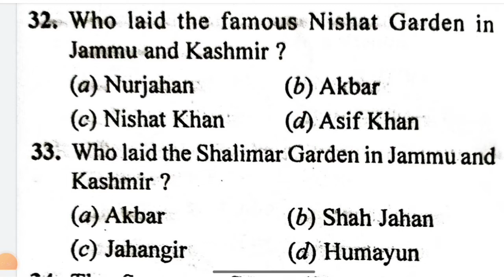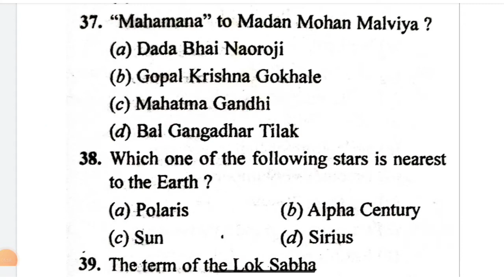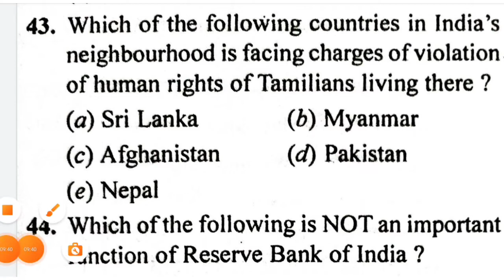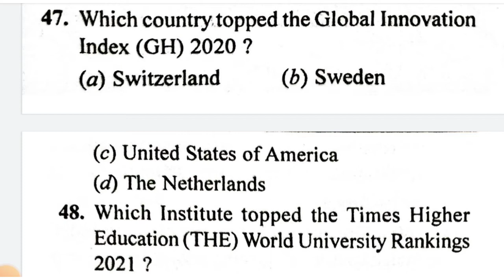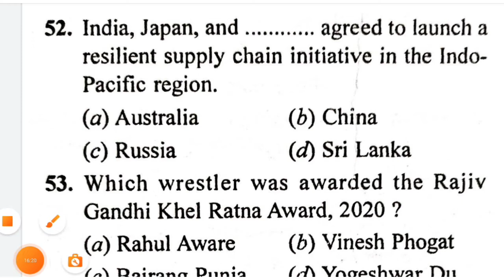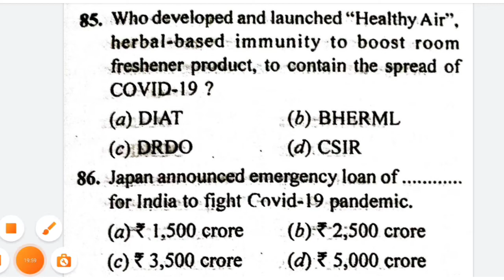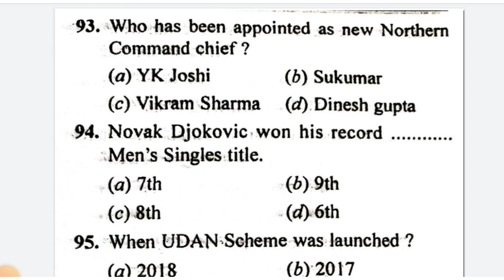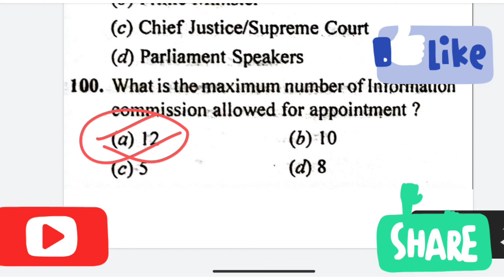JKSSB Wildlife guard Most important MCQs for written Exam 2022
‎@Jk Toppers Academy

Thanks.